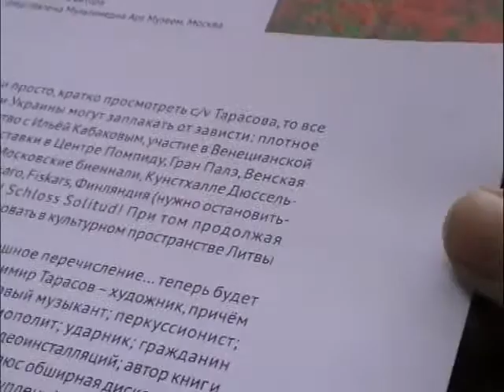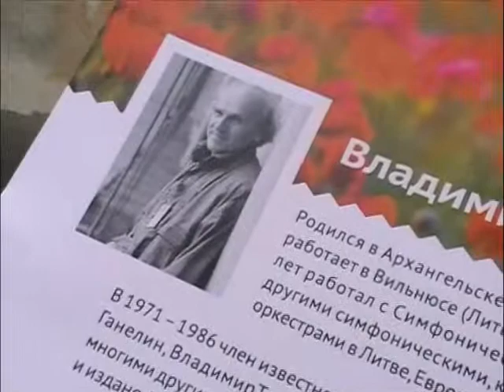"60-th" by Vladimir Tarasov in MCAOd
In exhabition "60-th" Vladimir Tarasov presets his 3 video installations during Odessa jazz festival "Master Jam fest"